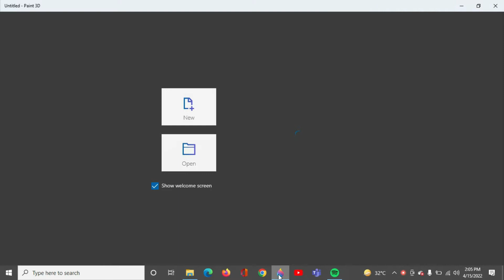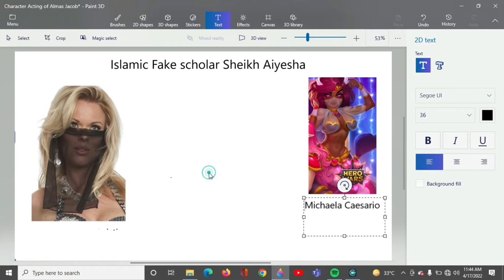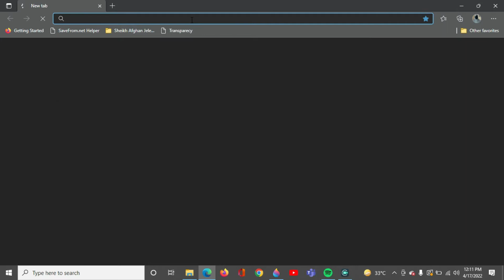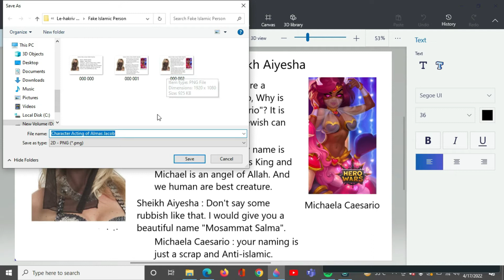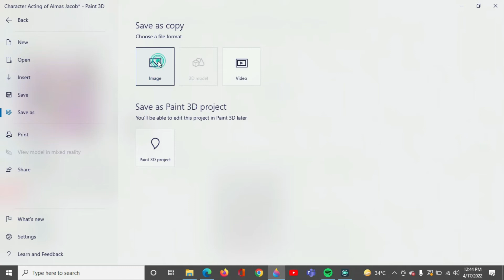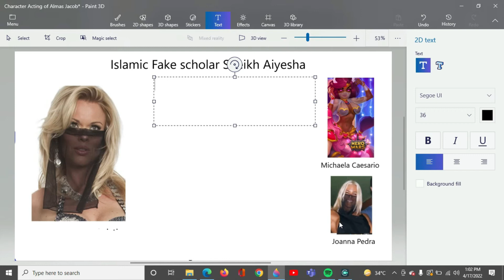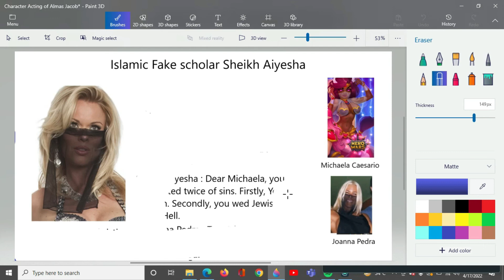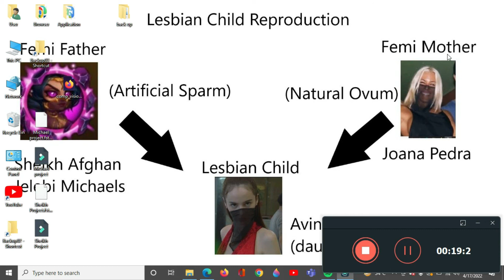No Islamic Fake Scholar Needed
In this video, Sheikh Afghan Jelebi Michaels Caesario De'Santa (Sheikh Michaela Caesario) Roasted Fake Islamic Scholar Sheikh Aiyesha (fictional) for her (Sheikh Aiyesha) Fake Knowledge about Islam.

This video provided by Afghan Jelebi Michaels Caesario De'Santa contains harassment neither to Women nor to Homosexuals nor to bisexuals nor to Transgenders. Afghan Jelebi Michaels Caesario De'Santa respects them.

Secondly, This is a Roasting channel with healthy Criticism. So,No Humiliation would be accepted.

Afghan Jelebi Michaels Caesario De'Santa Tik Tok (If Tik Tok can be served in Audience Countries)

Afghan Jelebi Michaels Caesario De'Santa Likee (If Likee can be served in Audience Countries)